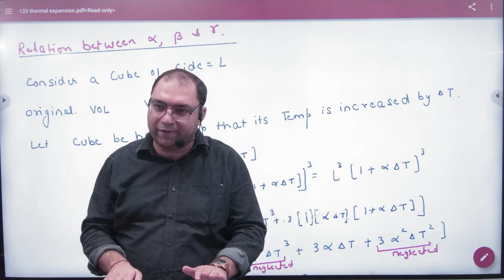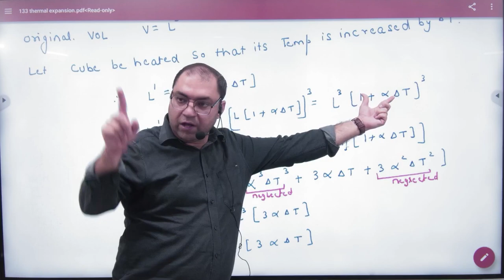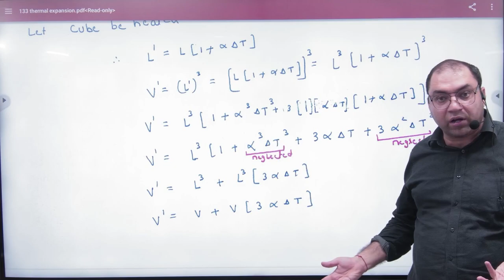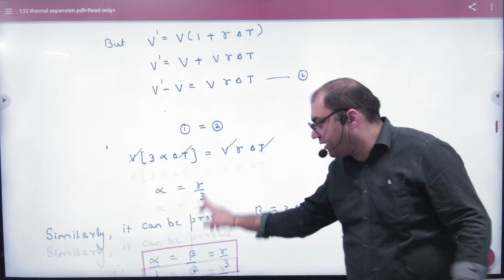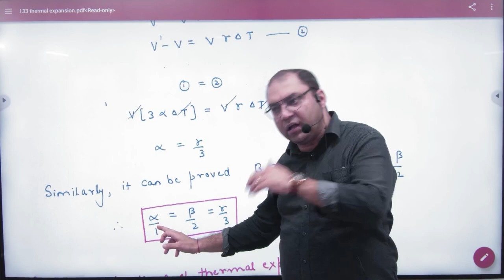5 Relation between linear , superficial and cubical expansion